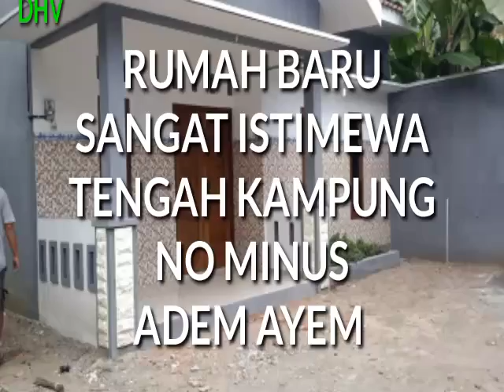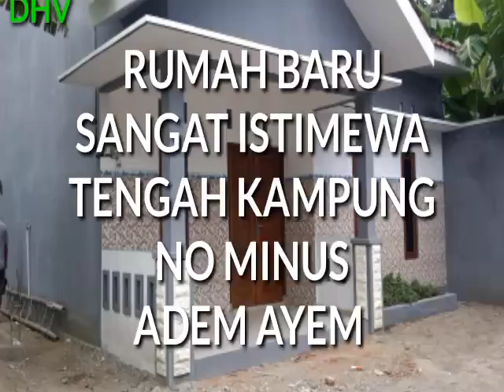CUMA 450 JUTA dapat rumah yang sangat cantik di Palbapang Bantul Yogyakarta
bagi pecinta investasi rumah silahkan di beli nih rumah cantik di kota Bantul Yogyakarta
rumah baru sangat istimewa
lingkungan nasionalis
KT 3 km 2 mobil masuk ke lokasi di tengah kampung istimewa
air dan listrik ready SHM pekarangan
luas tanah 120 m2
silahkan yang berminat wa 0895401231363